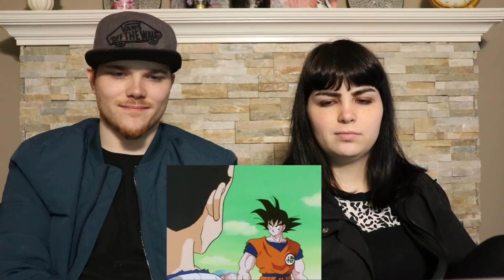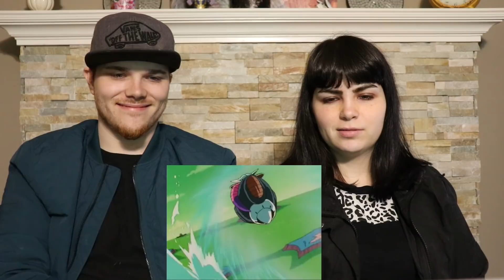Dragonball Z Abridged Episode 22 GROUP REACTION. Ginyu Goku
It keeps getting better and better. Can't wait to see what's next